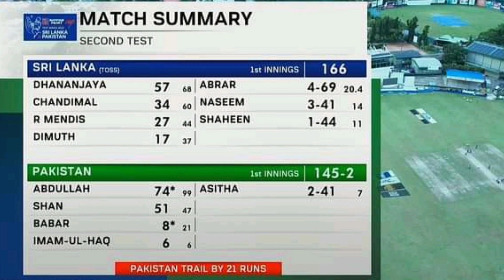Good news for Amir ? Amir play for Eng? | What Amir play IPL | Pak vs Sri 2nd test PAK lead position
Topics,
 Muhammad Amir play IPL,
Muhammad Amir play for England,
Muhammad Amir play for England county team Derbyshire,
Muhammad Amir in IPL 2024,
Pakistan vs Sri Lanka second test match weather report,
Pakistan vs Sri Lanka second test match scorecard,
Pakistan vs Sri Lanka live test match,